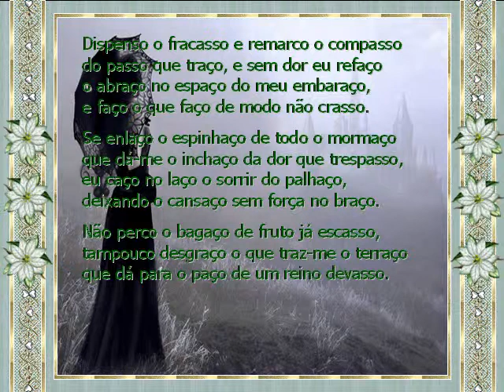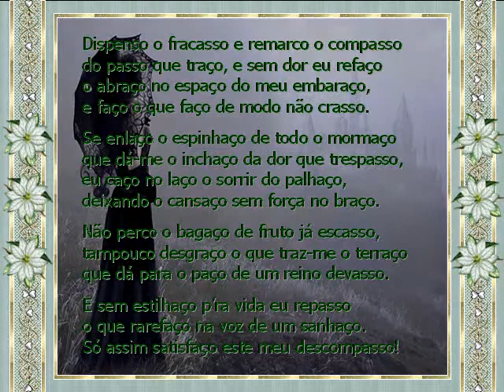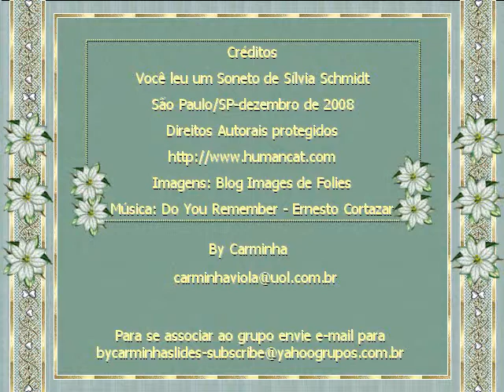ByC Silvia Schmidt DESCOMPASSO